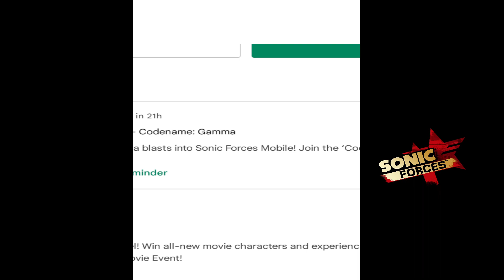Sonic Forces - Gamma New Super Rare Runner Unlocked - All 64 Characters Unlocked Gameplay 3D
hello guys the new runner is Gamma. He is number 10 Super Rare Character. Enjoy my video!